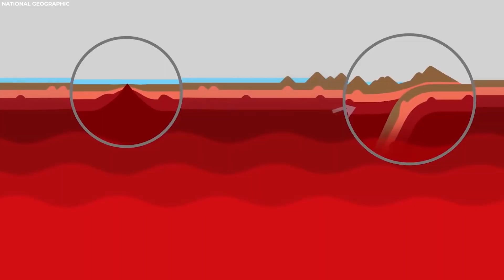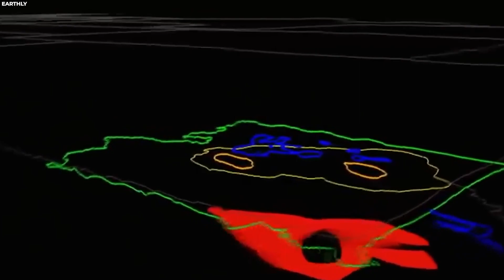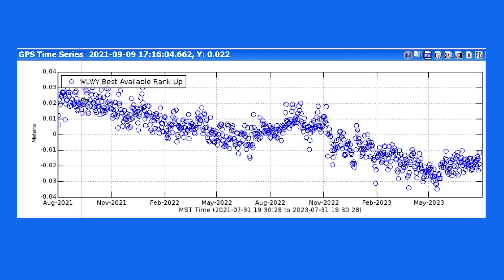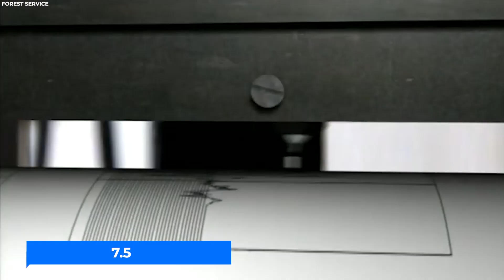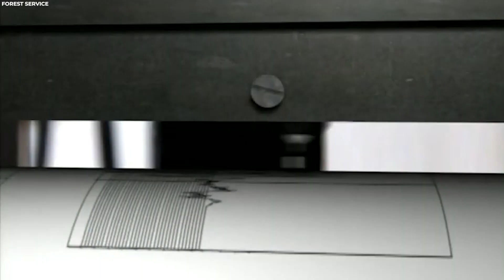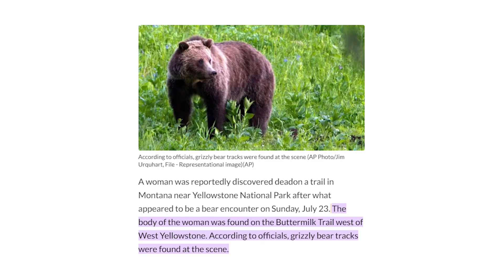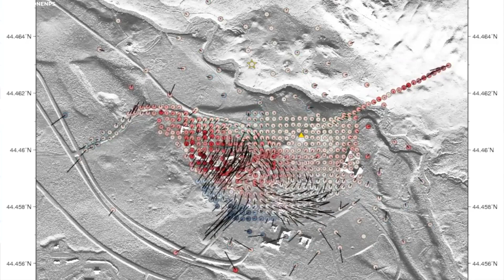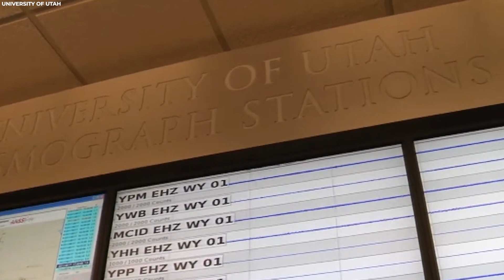Yellowstone National Park Officials Report That HUNDREDS Of Earthquakes Have Hit Yellowstone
Yellowstone National Park, a wondrous wonder of nature, conceals a seismic enigma presently surfacing. Many earthquakes have occurred, prompting vigilant attention from the scientific community. Could this be the prelude to a catastrophic eruption predicted by experts?